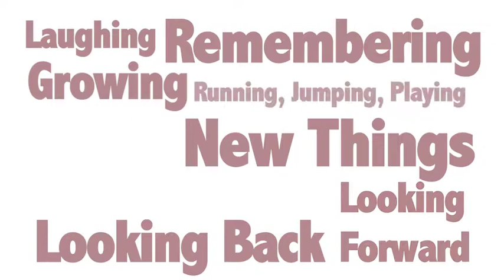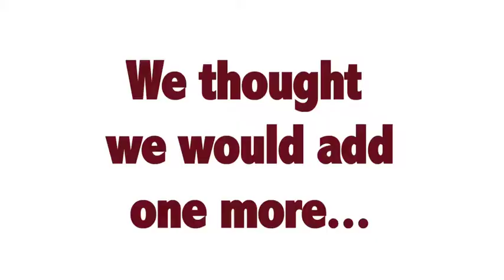Garrett Baby Announcement Video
This is the video we used to tell our family that we were going to have another baby! This was WAY back in 2011!